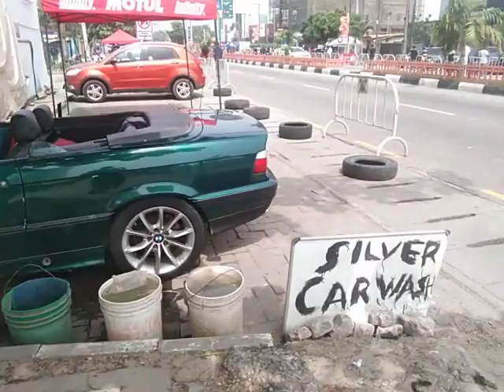Xmas Auto Fest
The Xmas Auto Fest by the BMWCLUB Nigeria and Worknplay live at Akin Adesola Street, VI Lagos, Nigeria.